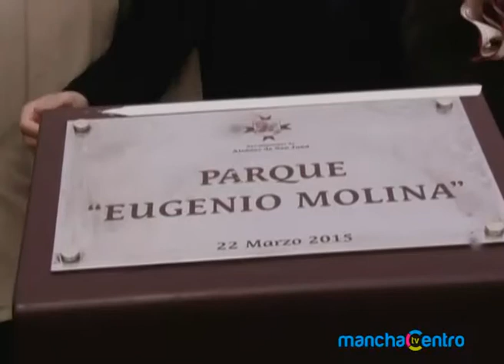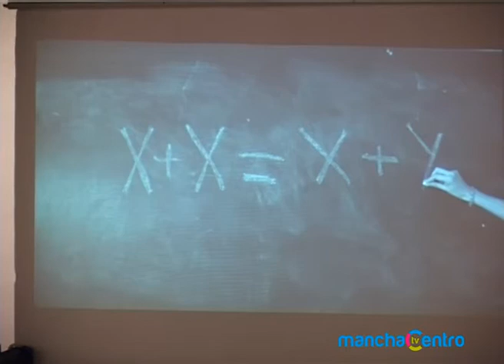Informativo Lunes 23 Marzo 2015